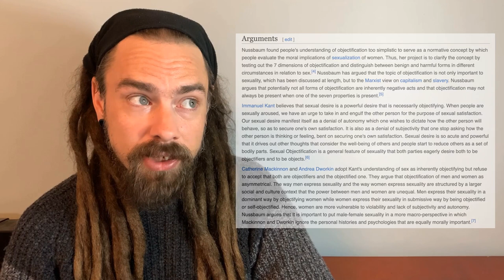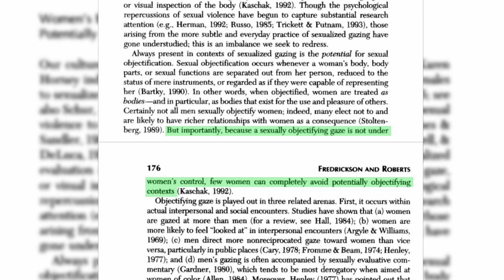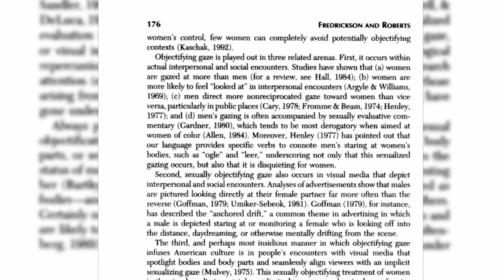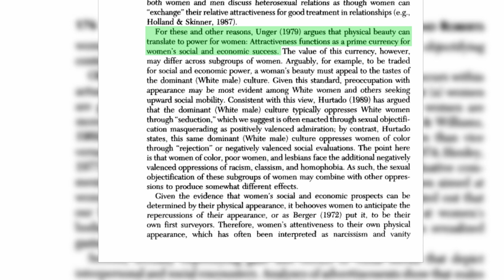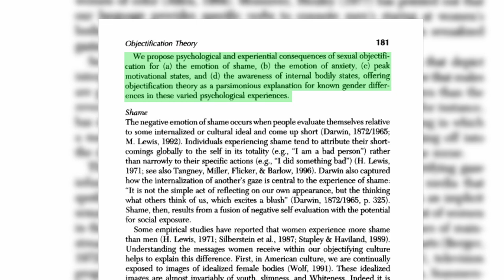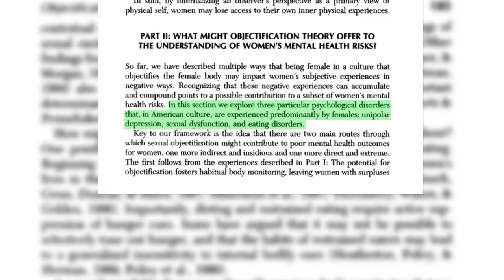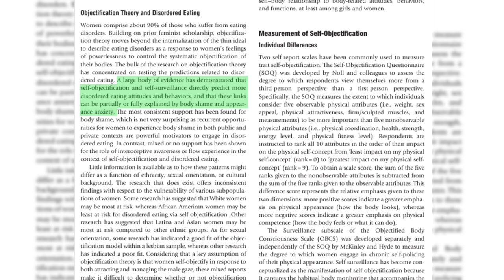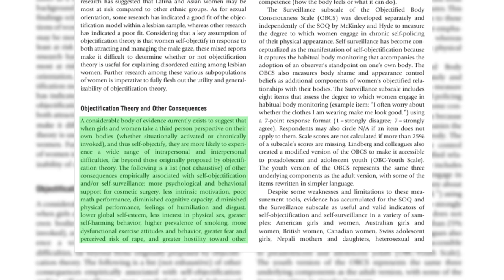On the Objectification of Women in Our Hobby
0:00 - 0:39:  Intro
0:39 - 1:02:  Definition
1:02 - 6:39:  Objectification Theory
6:39 - 8:30:  Fifteen Year Review of Studies
8:30 - 11:47:  Objectification of Women in Our Hobby
11:47 - 12:38:  Outro

Objectification Theory: Toward Understanding Women's Lived Experiences and Mental Health Risks:
Barbara L Fredrickson and Tomi-Ann Roberts

Objectification Theory, Self-Objectification, and Body Image:
RM Calogero